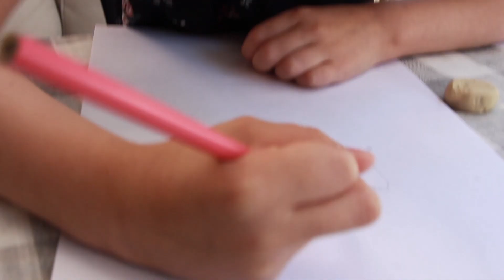how to draw Belle from beauty and the beast